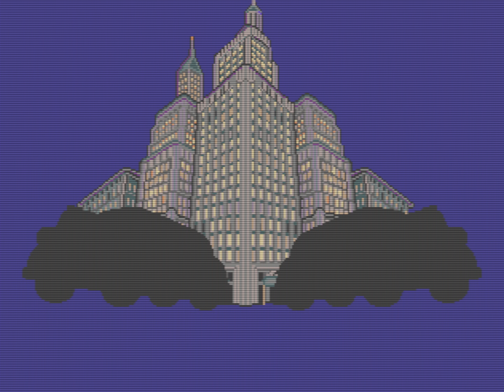Dick Tracy (SEGA GENESIS) - Game Over